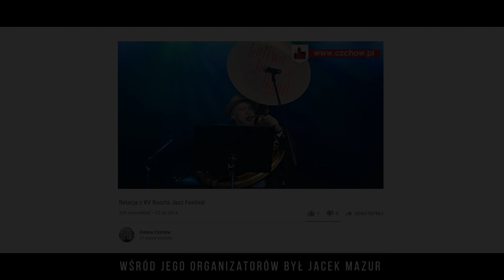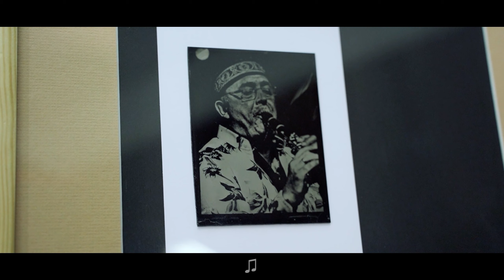Baszta Jazz Festiwal 2021 - Relacja